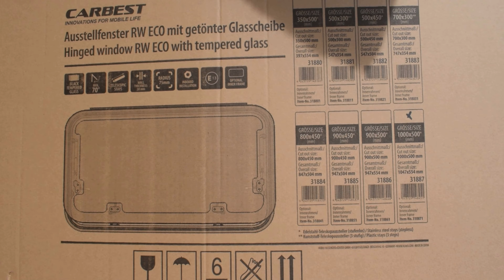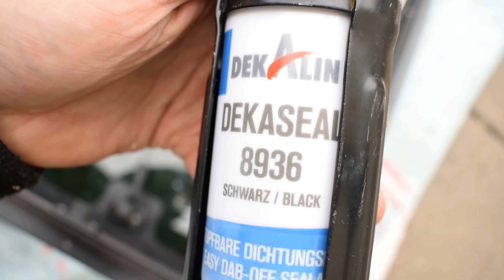🔴CARBEST Ausstellfenster/Seitenfenster am Van einbauen 🛠 Endlich Sonnenlicht im Van 😍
Das Braucht ihr für euer Wohnmobile

RV Dachventilator 11 Zoll Wohnmobil Wohnwagen Windows Luke Dachlüftung Lüfter Entlüftung Abluft 30W 28 * 28 CM Dachlüftung Lüfter Mit LED Licht

Caravan Seitenfenster Push up aufklappbar Ausstellfenster Insektenschutz Sonnenschutz Sichtschutz Fliegengitter Verdunklungsrollo, Wohnwagen Seitenfenster:500x350mm

Armacell OneFlex 32 mm x 3 m² Isolierung Platten selbstklebend Dämmung

Wassertank │ Frischwassertank │ Trinkwassertank │ individuelle Anschlussmöglichkeiten │ Tank für Boote, Wohnmobile, Camper │ Volumen: 80 Liter - Größe: L 65 cm x B 45 cm x H 28 c

Brunner 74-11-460K Lilie Tankdurchführung Winkel Lose

Lilie Tankdurchführung gerade lose

VARIOSAN Schlauchschellen Set 11060, 10 Stück, Spannbereich 8-16 mm, Bandbreite 9 mm, W1

Solartronics Komplettset 2x130 Watt Solarmodul 1000 Watt Wandler Laderegler Photovoltaik Inselanlage

800w Solarmodul 4 X 200w Solaranlage Komplettset 12v-24v Solarpanel Mit 40A-Steuerung Flexibel FüR Wohnmobil/Wohnwagen/Jacht/Camping

imuto Tragbarer Stromgenerator 1531 Wh Tragbares Kraftwerk Höhe Energie 1200 W AC-Ausgang 11 Ports für Home Backup RV Travel Outdoor Camping (Solarpanel nicht im Lieferumfang enthalten)

Dream Lighting LED Deckenleuchte Dimmbar 12v Wohnmobil Wohnwagen Boot Innen Deckenlampe Flach mit Memory-Funktion IP44 12,7CM Warmweiss

CEE-Verlängerungskabel Winkelkupplung Campingkabel Wohnmobil-Kabel Caravan-Leitung H07RN-F 3G 2,5mm² 5 Meter von KALLE DAS KABEL

VCRANONR Dachdurchführung Solar wasserdichte Kabeldurchführung Wohnmobil/Wohnwagen Caravan Dachdurchführung Wohnmobil 2-Fach Solarmodul Kabeldurchführung für Solaranlage, Dachbefestigungen Kabeltypen

Midea ST 5.31 Mini Geschirrspüler 42cm freistehender Tischgeschirrspüler mit Wifi Control Spülmaschine 7 Programme 3 Maßgedecke Touch Control, 58 dB, mit/ohne Wasseranschluss benutzbar, Weiß

Alpicool T60 60 Liter tragbarer Kühlschrank 12V 24V Kühlbox elektrische Gefrierbox klein Gefrierschrank für Auto camping, Lkw, Boot und Steckdose mit USB-Anschluss

NJ CO-01 Gas Backofen Gaskocher 2 flammig Campingkocher mit Deckel Gasgrill Gasherd Ofen + Gasschlauch-Regler Set

Sony Vlog-Kamera ZV-1 (Digitalkamera, 24-70mm, seitlich klappbares Selfie-Display für Vlogging & YouTube, 4K Video)

RØDE VideoMic GO Leichtes Richtrohrmikrofon für die Kamera, für die Erstellung von Filmen, die Erstellung von Inhalten und die Aufnahme von Orten

JOILCAN Handy Stativ Ständer 177,8 cm, Selfie Stick Stativ mit Fernauslöser, Kamera & Smartphone Stative mit Universal-Stativkopf-Halterung, Kompatibel mit iPhone 13 Pro Max/13/12, All Phones/Cameras

Razer Basilisk V3 - Kabelgebundene, anpassbare Gaming Maus mit Chroma RGB für PC / Mac (10+1 programmierbare Tasten, neigbares HyperScroll Mausrad, ergonomisches Design) Schwarz

Lenovo (FullHD 15,6 Zoll Gaming Notebook (AMD Ryzen™ 5 5500U 12-Thread CPU, 4.0 GHz, 20GB DDR4, 1000 GB SSD, Radeon™, HDMI, BT, USB 3.0, WLAN, Windows 11 Prof. 64, MS Office) #6866

SteelSeries Arctis 3 Console - Stereo Wired Gaming Headset - für PS5, PS4, Xbox One, Nintendo Switch, VR, PC und Mobil - Schwarz

Blue Microphones Yeti X Kondensator-USB-Mikrofon mit hochauflösender Messung, LED-Beleuchtung, Smart Knob, Blue VO!CE Effekten, für Gaming, Streaming und Podcasting, PC und Mac - Schwarz